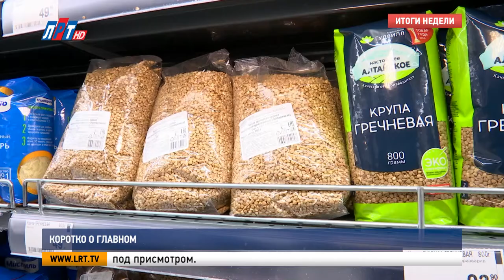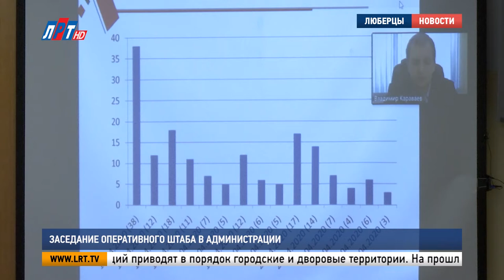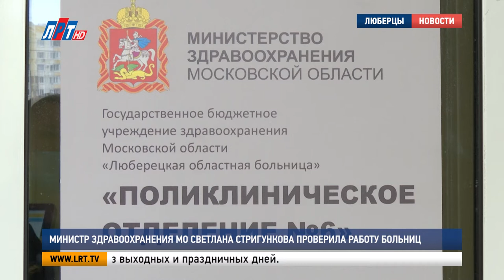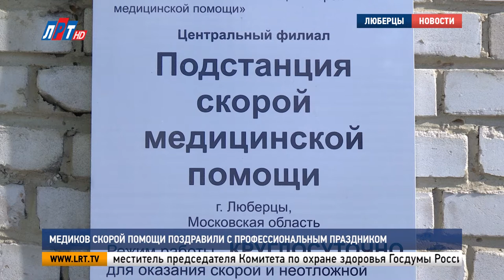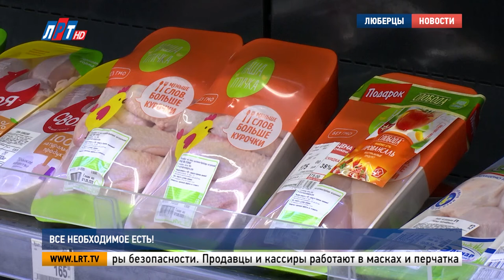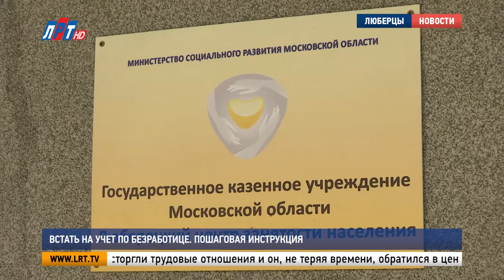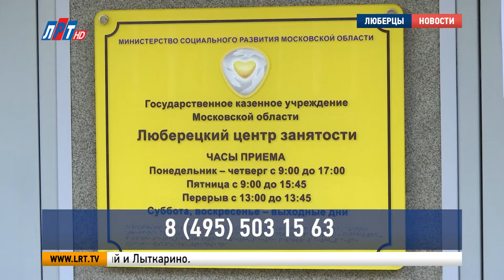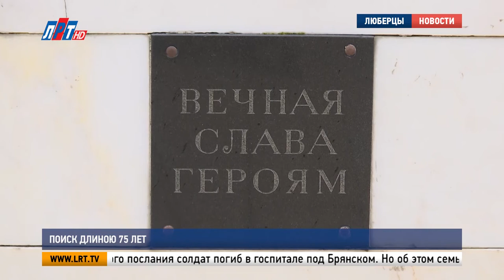Итоги недели от 2 мая 2020 г.